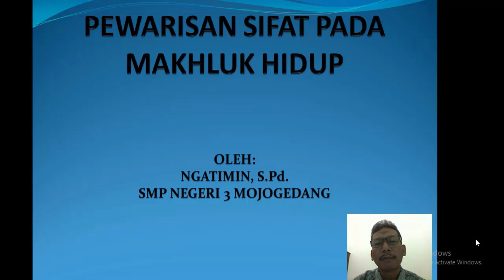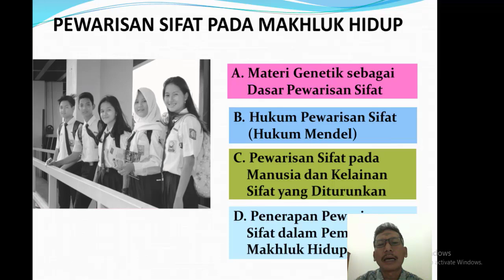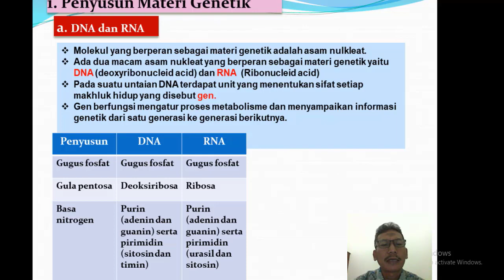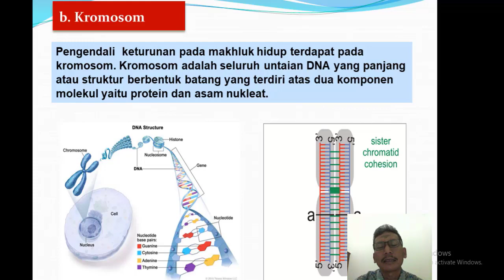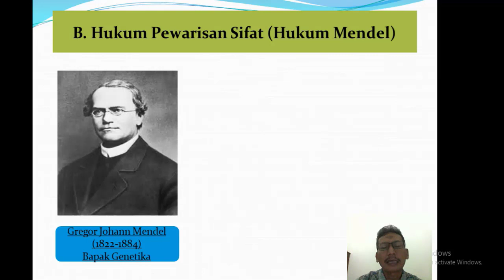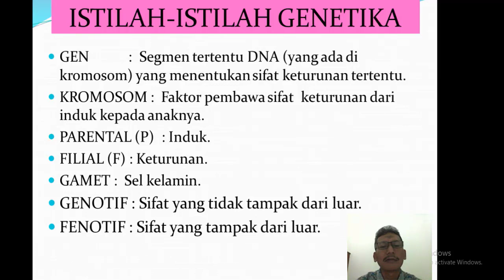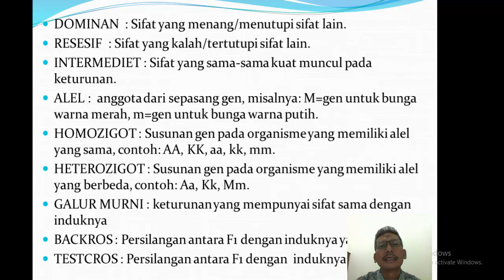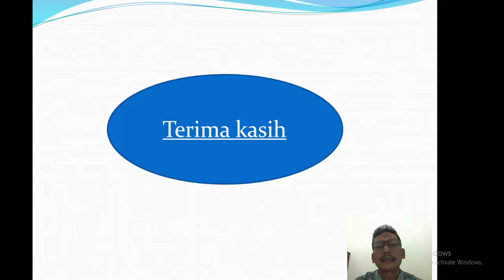Pewarisan Sifat Materi Pelajaran IPA Kelas 9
Pada materi kali ini kita akan mempelajarai tentang :
1. Molekul yang mendasari pewarisan sifat pada makhluk hidup.
2. Struktur materi genetik yang bertanggung jawab dalam pewarisan sifat
3. Istilah - istilah yang terkait dengan sistem pewarisan sifat.